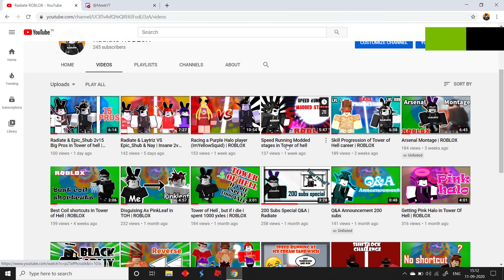Remaking My First shortcut video | Tower of hell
Inspired by *Zepyxl*